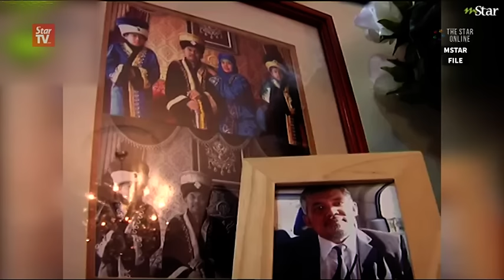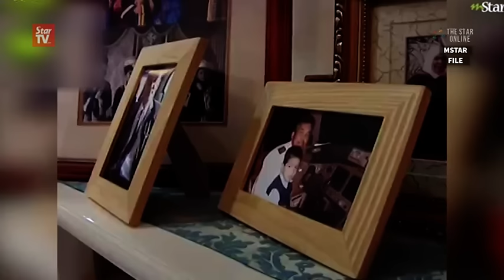Sister of late MH17 captain wrote a book of memoir of her brother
The sister of a perished MH17 victim has written a book titled 'The story of Captain Wan Amran' to remember her brother.